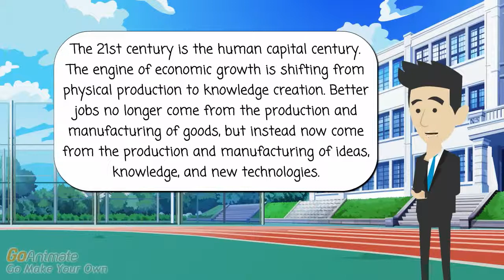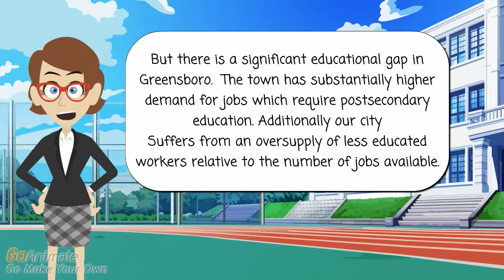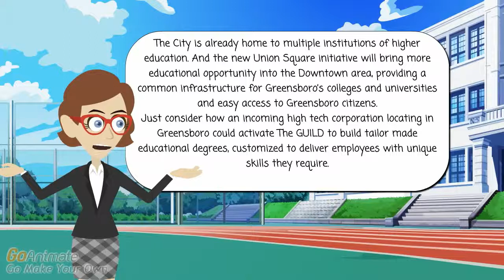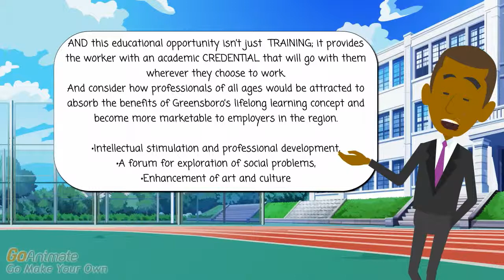SC2 version 2 (final)